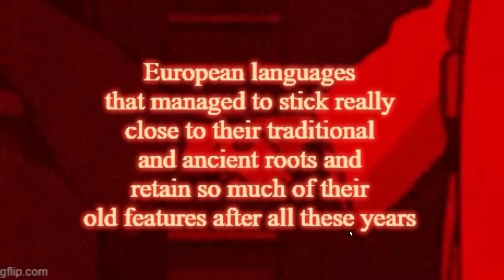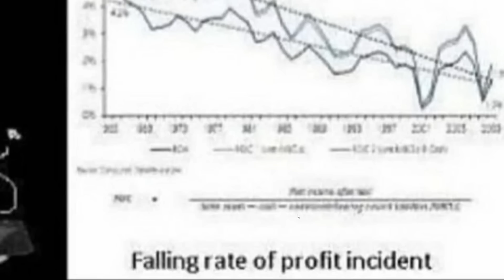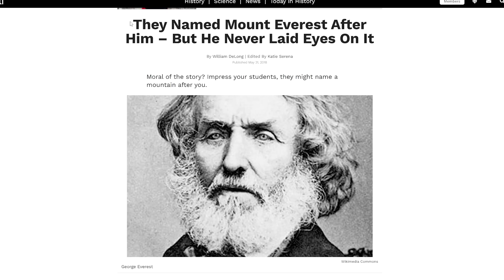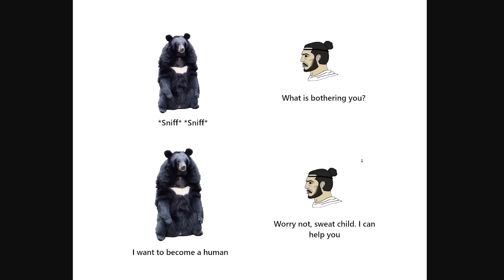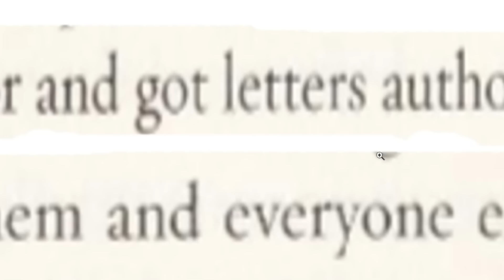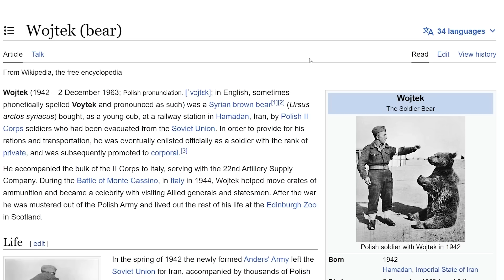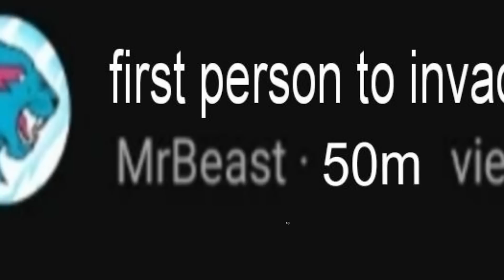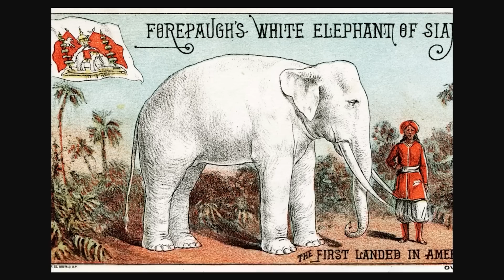MrBeast Knows World History...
SoviettheDILFofCountryhumans
Ivan Lima
Diary of a Wimpy Kid The Catfish
imabigboy
ZaneyBoi
Astrakonix
Brazilian guy from Brazil
Veiotic
Twickenhamster
TheMexican760
Triv44 aka DrewcometoCracow,Polandnextvacation
Robert Elonich
Patrick Allison
RyeThePie
The Polish–Lithuanian Commonwealth
LuxembourgLover
ortin 5610
Drew's Argentinian Grandpa
Carmel Saida
DJ McSkillet
drew's goth gf
Bryton Is The Best
Based Selene
Bjarne Wildfang
20 Dollars is a lot Drew!
aPhatNarwhal